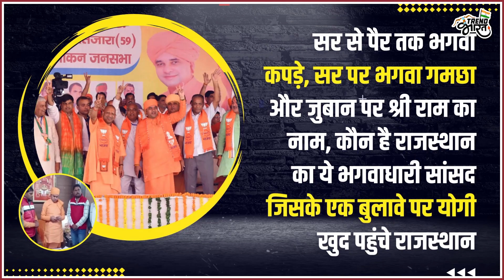वो योगी की तरह दिखता है, योगी की तरह एक्शन लेता है, पहले बुलडोजर भेजता है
Trendbharat is an emerging digital media company in the country that provides you with accurate and unbiased news on every trending and viral event happening in the country related to social media, politics, entertainment etc.